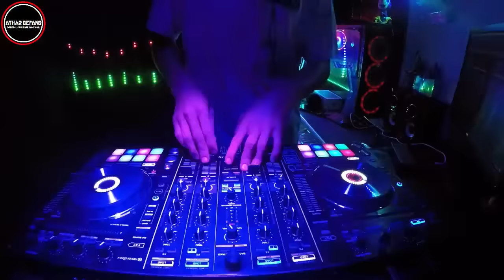DJ JUNGLE DUTCH TERBARU 2022 | DJ ALL FALLS DOWN YAMETE THING JUNGLE DUTCH VIRAL TIKTOK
OPEN REQUEST BUY ONLINE